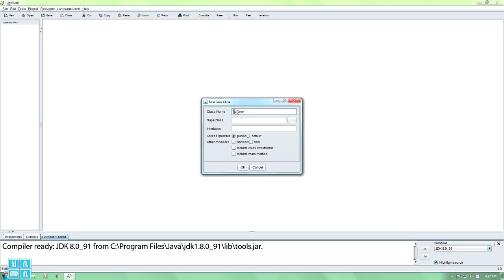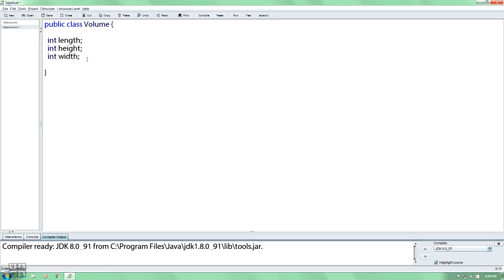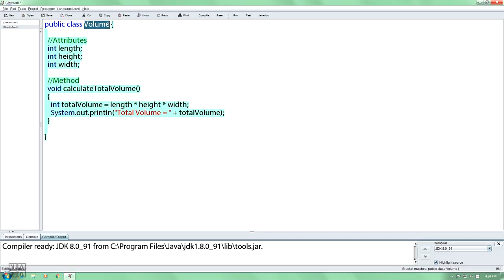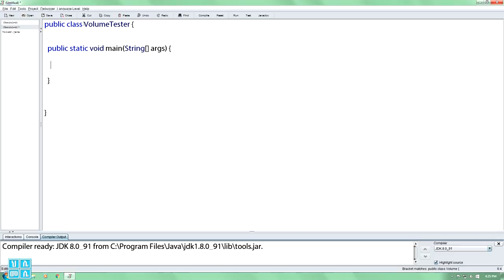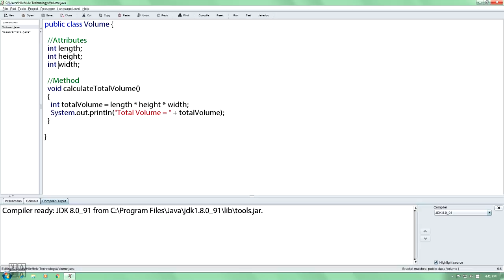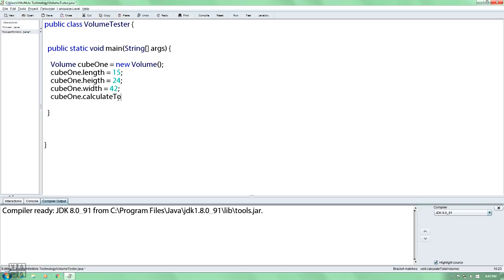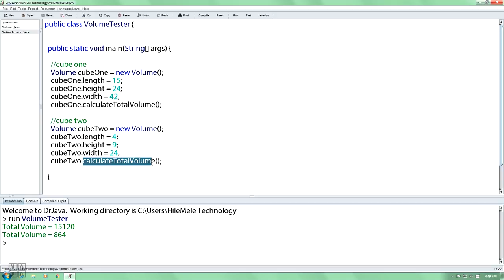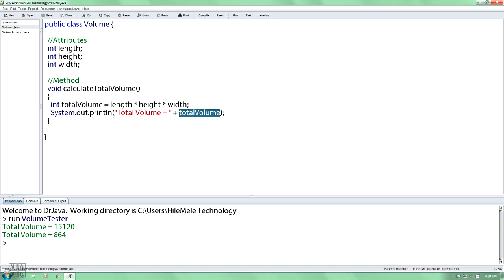14,Class and Object in Java(Amharic tutorial)ክላስ እና ኦብጀክት(በአማርኛ)